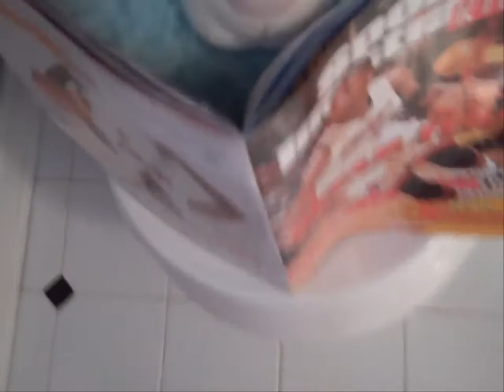EGGUM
its eggum...hes a fat bunny egg thing